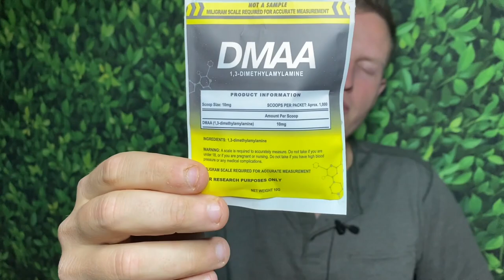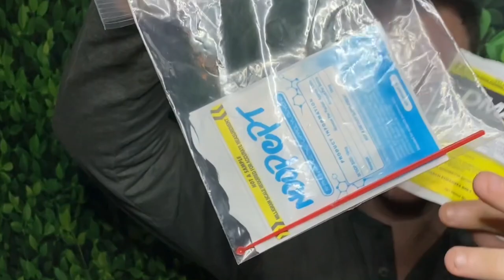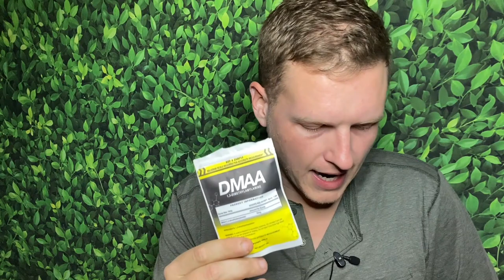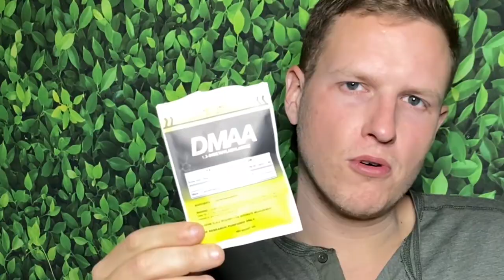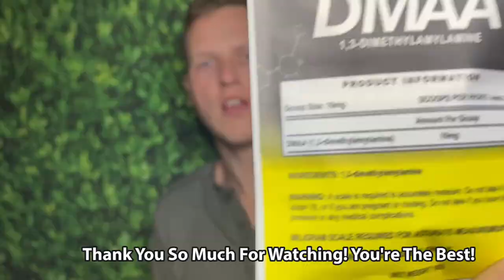DMAA REVIEW 2021 (STRONGEST PRE-WORKOUT STIM)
Hello Friends! Today I wanted to review my thoughts on "dmaa" the strongest legal stimulant available. I am going to retest DMHA & AMP citrate again, but I am really liking this one. Have YOU tried DMAA?

Join Robinhood with my link and we'll both get a free stock 🤝